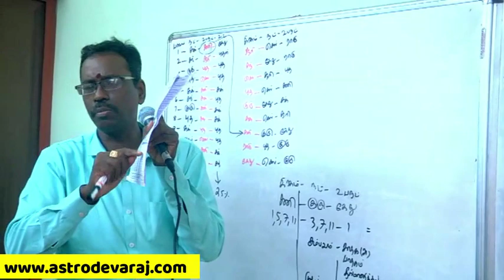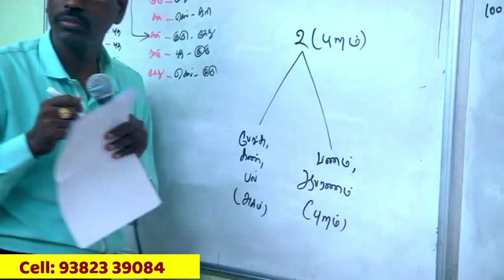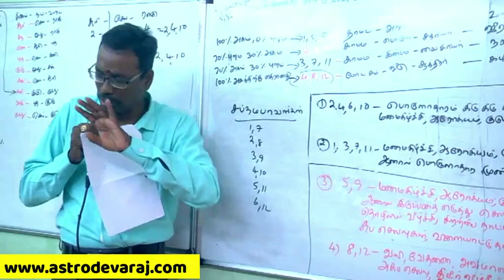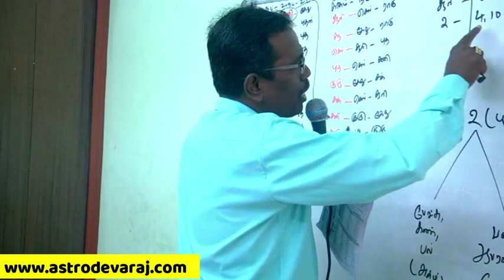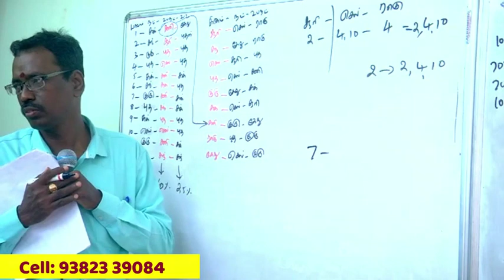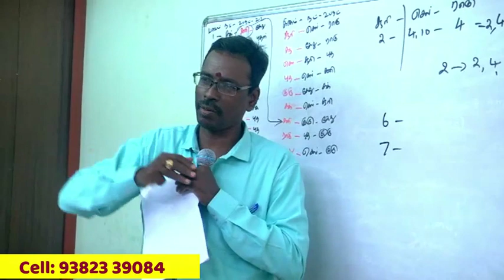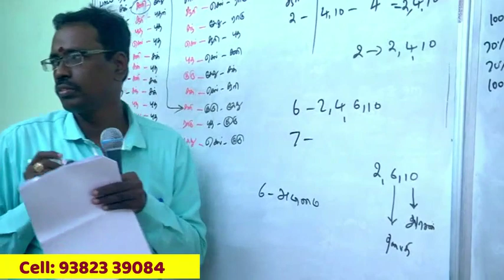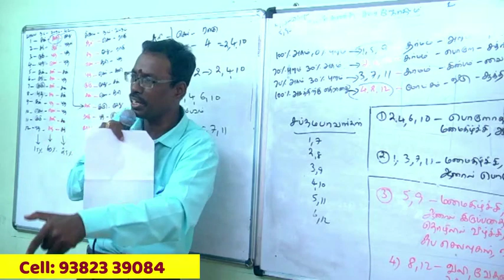KP Astrology Pondicherry Classes 06, Astrology In Tamil